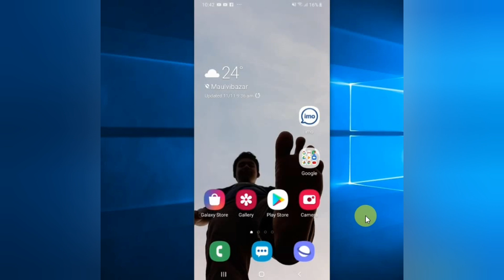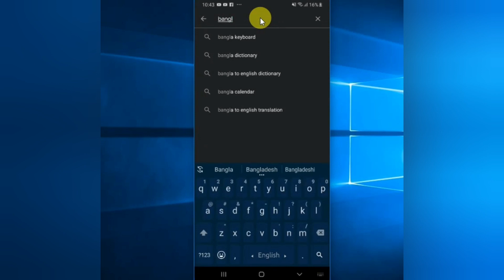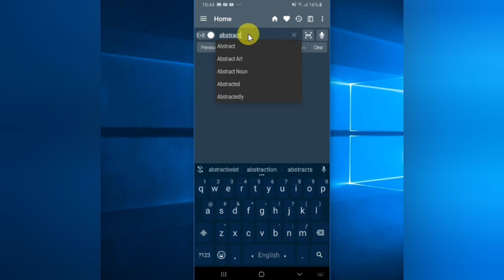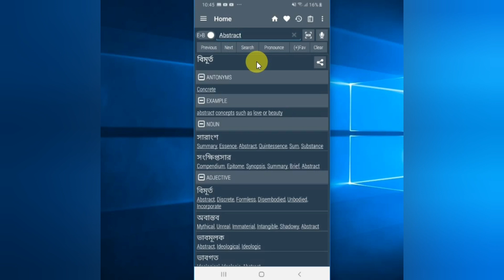ইংরেজি তে বিব্রত আর নয় । আপনার ছোট্ট সোনামণি কে আপনি নিজেই পড়ান।। Ataur Rahman ।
অথবা
Playstore গিয়ে bangla dictionary লিখে চার্জ দিলেই পেয়ে যাবেন।

ভিডিও ভাল লাগলে চ্যানেলটি সাবস্ক্রাইভ করে রাখবেন।